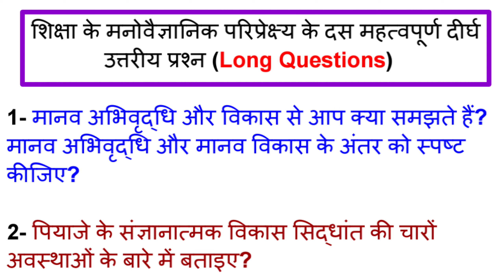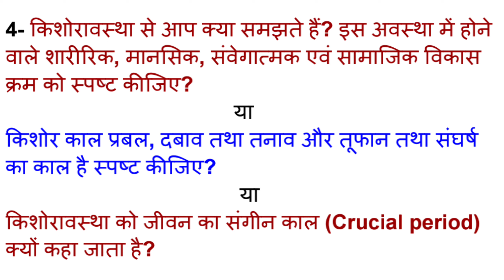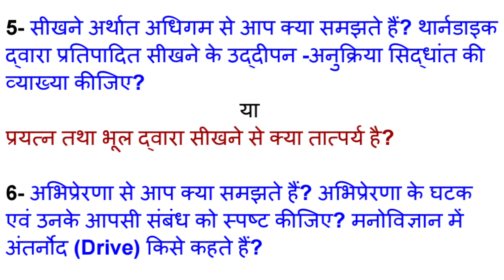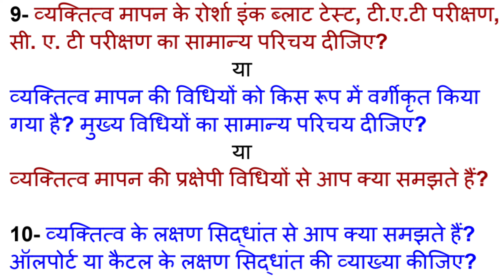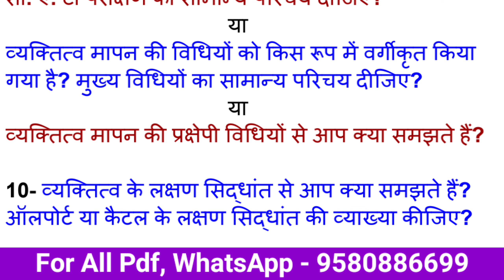शिक्षा के मनोवैज्ञानिक परिप्रेक्ष्य। Top 10 Important Long Questions। Psychological Perspectives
Psychological Perspectives of Education। Top 10 Important Long Questions। शिक्षा के मनोवैज्ञानिक परिप्रेक्ष्य। Csjmu B.Ed 1st Semester। Csjmu Kanpur University B.Ed 1st Semester। Princewood Education